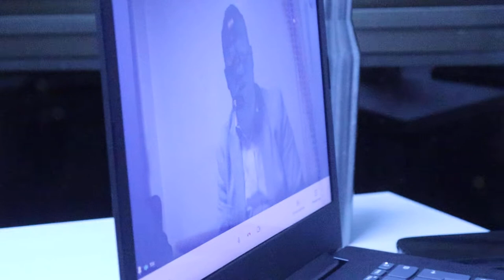Internet: a tool for contemporary evangelization: by Silas Kiriinya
Many nations are hearing the Word of God: More than 8 nationalities.